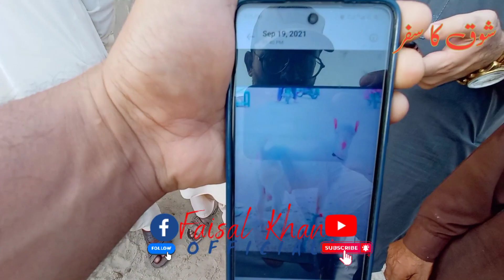Choto Or Pushpa Teddy Breeder Fazilpur